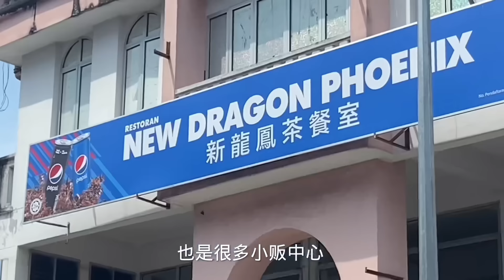槟城一家鱼头粉，新鲜鱼肉，美味汤底，每日热销两三百碗，三十公斤鱼肉不够卖……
大家好，我是阿青，生活中一大爱好是尝遍美食，
      地址：2a, Medan Angsana 2, Bandar Baru Air Itam, 11500 Ayer Itam, Pulau Pinang